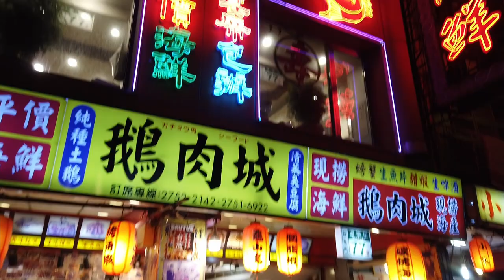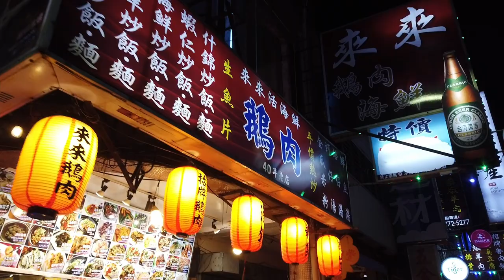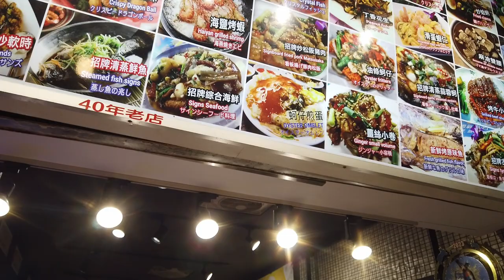日本美女超愛遼寧街夜市逛街。臭豆腐，熱炒，來來鵝肉活海鮮 遼寧夜市爆棚熱炒店│台北美食必吃│來來鵝肉活海鮮│台北市中山區遼寧街61號 營業時間：15:45~01:45 MRT南京復興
來來鵝肉活海鮮
店名：來來鵝肉活海鮮
老闆：王凱弘
地址：台北市中山區遼寧街61號